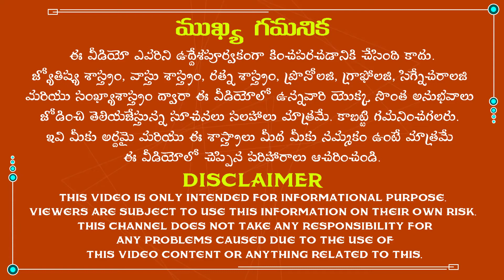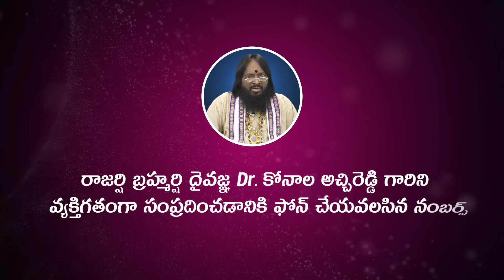మీరు మహార్జాతకులు కావాలంటే ఇలా చేయండి|How To Become Rich In Telugu | Money Remedies| Astrology Tips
మీరు మహార్జాతకులు కావాలంటే ఇలా చేయండి.
The famous astrologist Dr.K.Atchi Reddy was explained about How To Become Rich in Telugu according to astrology. So, listen to this video completely to get rid of all the problems in your life.